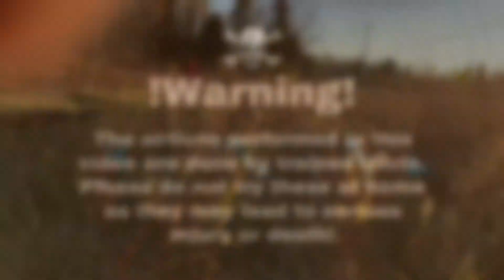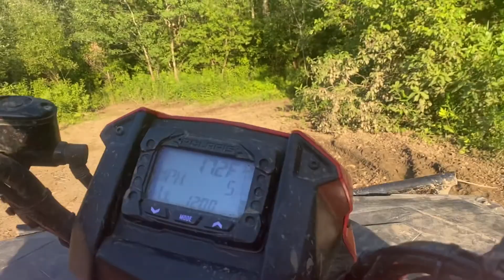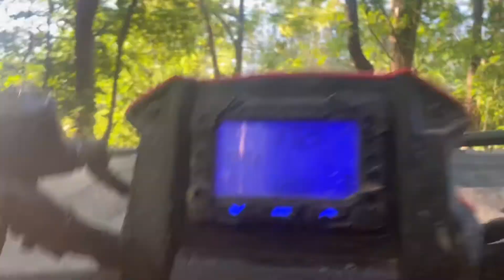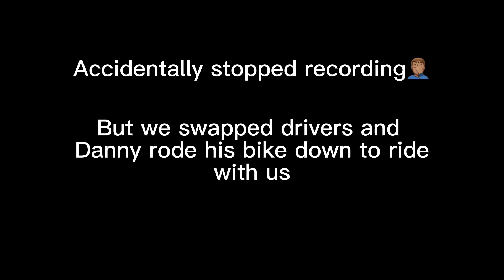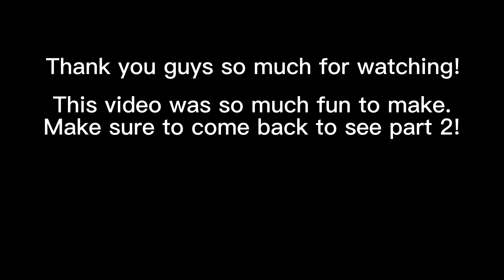Honda Recon preforms as good as a Sportsman 570!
The Recon is finally back and while it’s not better than ever, it’s still able to keep up with the Polaris Sportsman 570. In the next few weeks the recon will be upgraded to be better than ever!

Our wheelers- 2018 Polaris Sportsman 570
2007 Honda Recon 250es

Our minibike- 2017 Coleman CT200U